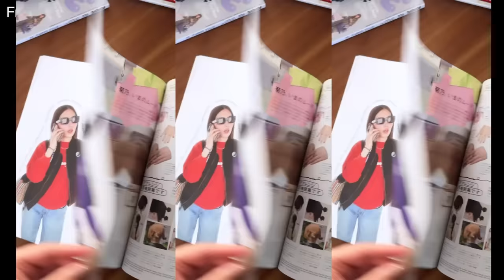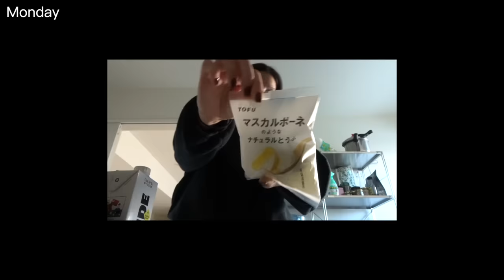january vlog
一回間違えて無言でアップしてもた。メンゴ
年明けvlogでのカムバになります。菊乃です。
最近どうしてる？この時期って体調崩しやすいよね。わたしはパワフルなエネルギーに満ち溢れた1~3月を過ごし、様々な場所に訪れその土地のものを食い散らかし、ぬるっと4月のスタートを切りました。東京は桜が満開。GINZAみてくださった方ありがとうございました❗️感想カキコ希望❗️

そして進学や新生活スタートおめでとう！いつでも自分が自分のいちばんの味方でいられるといいですよね。なによりも楽しんで！人生一回ですよ！
てか今日このチャンネル誕生日らしい！祝って！
またねー今日もありがと
菊乃